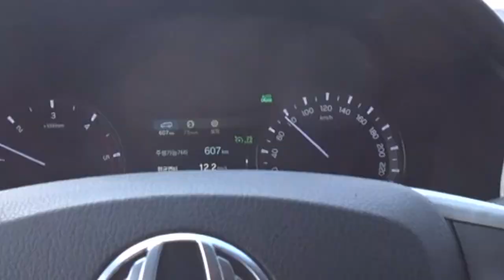여러분의 차에도 있습니다. 아마도 거의 안썻겟지만...